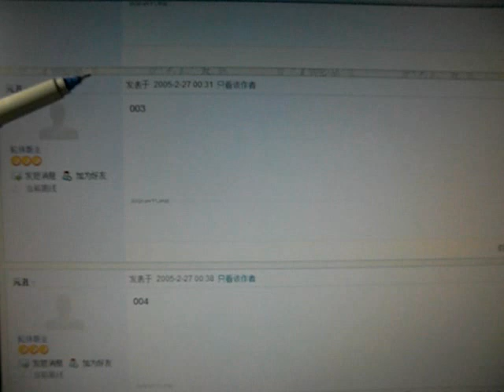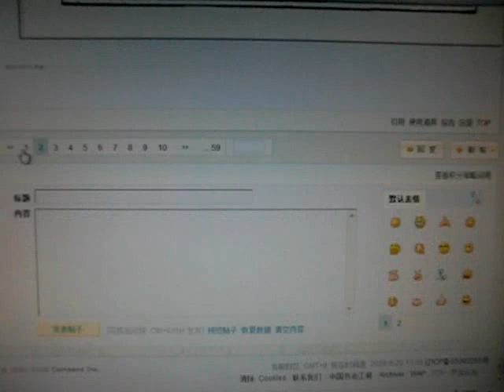Chinese calligraphy book dictionary Yan style FREE DOWNLOAD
Complete "Hsin Shu" Dictionary
Link: TO BE ADDED